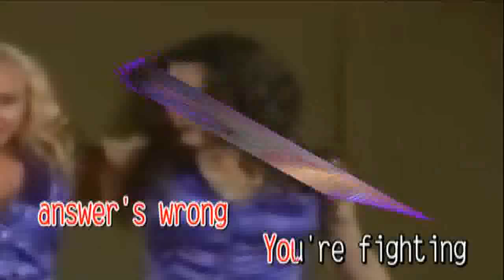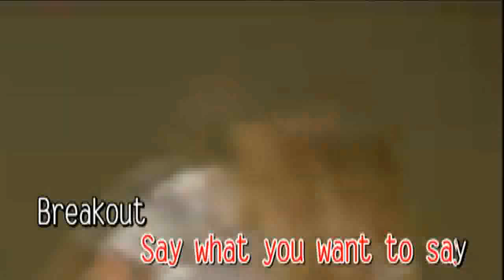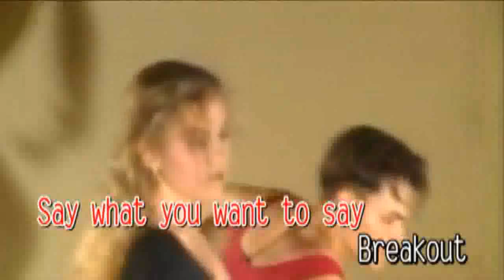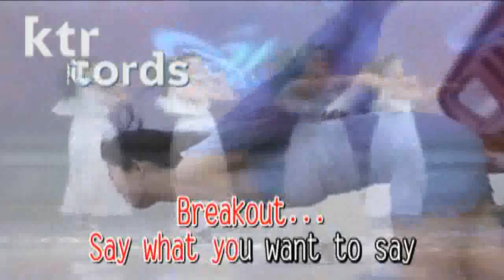Swing Out Sisters - BREAKOUT (60fps)